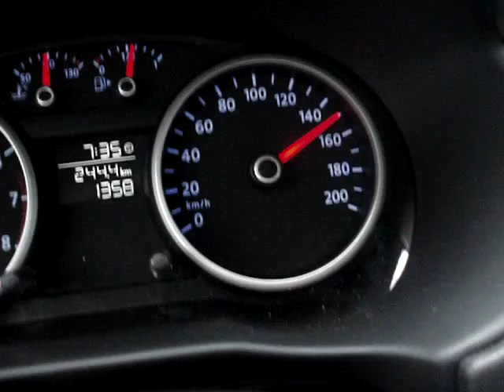Novo Voyage 1.0 160km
Primeira Viagem!!!

SP - PR em 4 hrs

160km na reta 180km na descida.